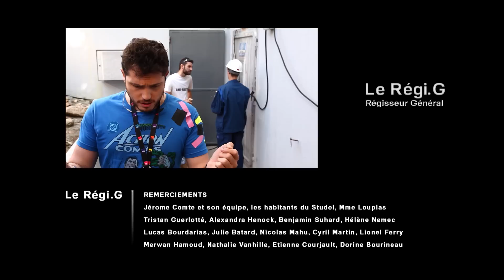Une équipe de professionnels - Le Régi.G - EP03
Roméo, régisseur général, surmontera-t-il tous les problèmes qui mettent en péril son tournage ?
Les coulisses d'un tournage de film fauché.